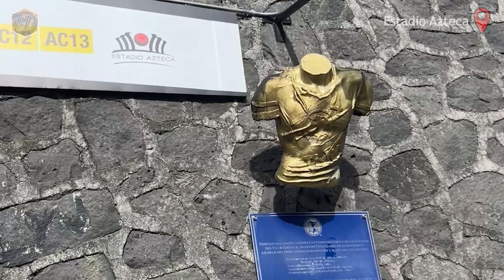Ciudad de México en 3 días 🇲🇽 Qué ver y hacer en CDMX en 2023 [4K]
¡Descubre la increíble Ciudad de México en solo 3 días! Si estás planeando unas vacaciones o un fin de semana en CDMX, este video es para ti. En esta guía completa de la Ciudad de México, te mostramos qué ver y hacer en tan solo unos días. Desde los lugares más icónicos hasta los rincones menos conocidos, te llevaremos a través de un recorrido inolvidable por la Ciudad de México en 2023.
Si solo tienes un día, también te damos algunas recomendaciones para que aproveches al máximo tu tiempo en la ciudad. Y si tienes más tiempo, te contamos qué hacer durante una semana completa en la Ciudad de México.
¿Te preocupa la seguridad en la Ciudad de México? En este video también hablamos sobre los posibles peligros y cómo evitarlos.
Ya sea que viajes en pareja, con amigos o con niños, hay muchas cosas que hacer en la Ciudad de México con poco dinero. En este video, te mostramos las mejores opciones para todos los gustos y presupuestos.
No te pierdas esta guía completa de la Ciudad de México en 3 días.

00:00 Intro
00:43 Día 1 - Paseo de la Reforma
01:10 Palacio de Bellas Artes
01:38 La Casa de los Azulejos
02:05 El Zócalo
03:39 Mercado La Ciudadela
04:08 Mercado San Juan
04:31 Día 2 - Estadio Azteca
05:10 Coyoacán
06:16 Día 3 - Teotihuacán
07:00 Colonias Roma - Condesa

Mirá toda la serie "Qué hacer en México en 2023"